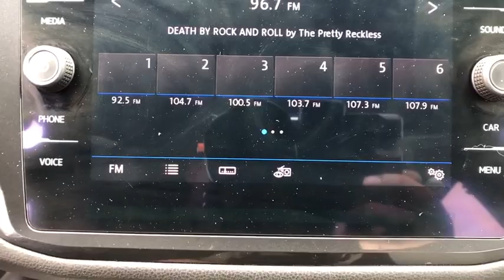2018 Volkswagen Tiguan Casper, Powell, Cheyenne, Douglas, Sheridan, WY 1522CF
Used 2018 Volkswagen Tiguan available in Casper, Wyoming at Lithia Ford Casper. Servicing the Powell, Cheyenne, Douglas, Sheridan, WY area.